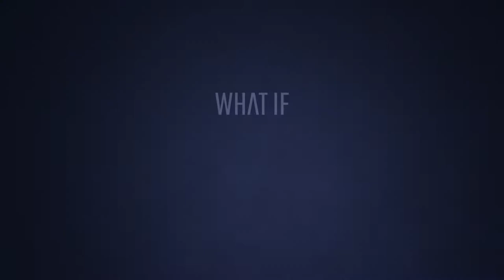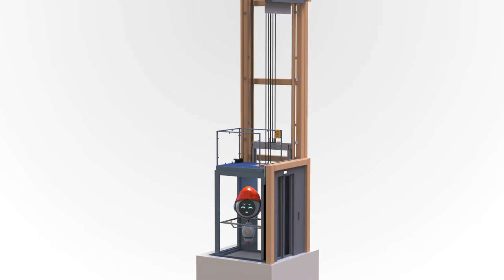What If Humans Never Invented the Elevator?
Hi Earth friends! Do you have an elevator in your apartment? Cosmo's simulation will take us on a fun elevator ride and we will learn about mechanics! What would happen if elevators didn't exist? Let's go find out! Wheeeeee!

00:00 Elevators
00:28 Simulation
01:00 How elevators work
01:50 History of elevators
02:09 World's fastest elevator
02:32 Other solutions
03:00 More problems
04:55 Activity